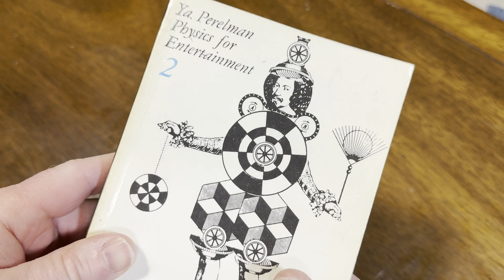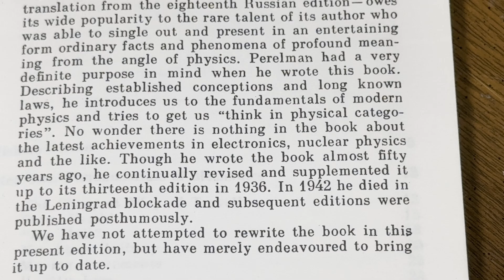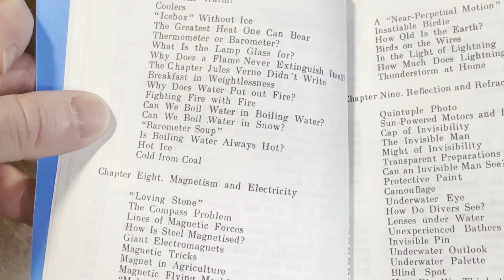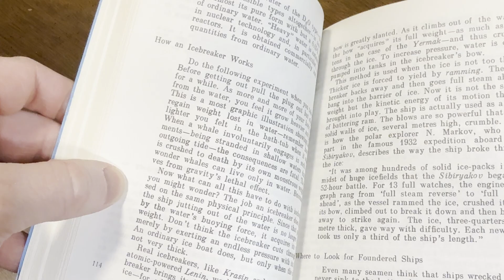RARE PHYSICS FIND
This is a very rare physics book. I thought I woould show you quickly in this short video.